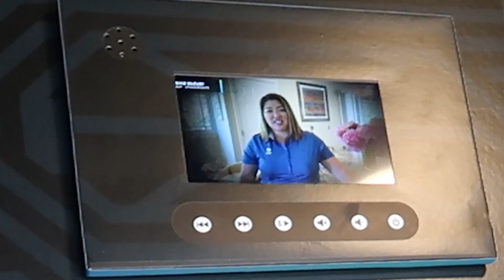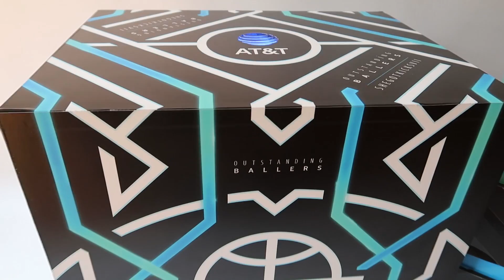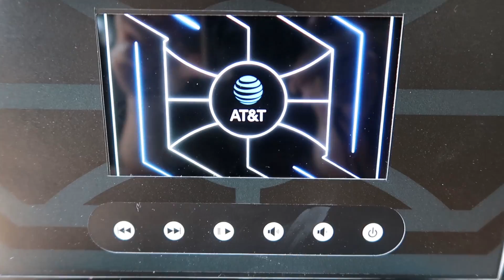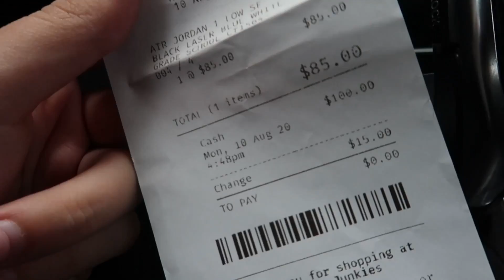I Went Sneaker Shopping In My City!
Thank you AT&T for sending me the gift box! Be sure to watch the video and follow me on all socials to learn how to enter the giveaway! Good luck!